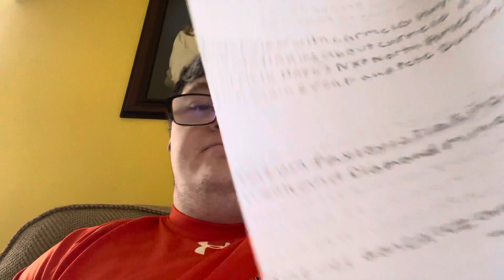My March 2nd Episode of Tuesday Night NXT Results